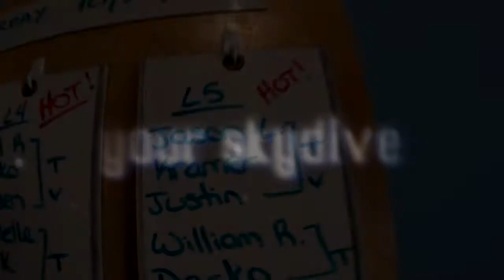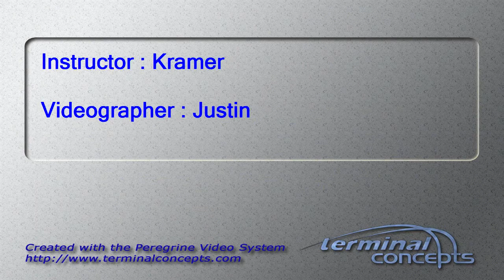Jason Linthicum's Tandem skydive!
Jason Linthicum's tandem skydive on Saturday, October 06, 2012 with Kramer at Skydive Indianapolis.  Located in Fankfort, IN, Skydive Indianapolis is THE place for tandem, AFF and experienced skydivers.  Come out and Skydive Indiana, Skydive Kentucky, and Skydive Ohio!